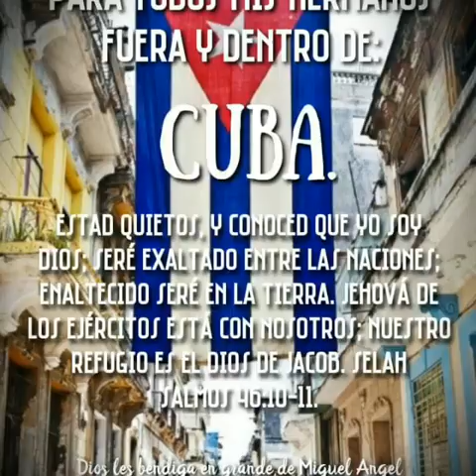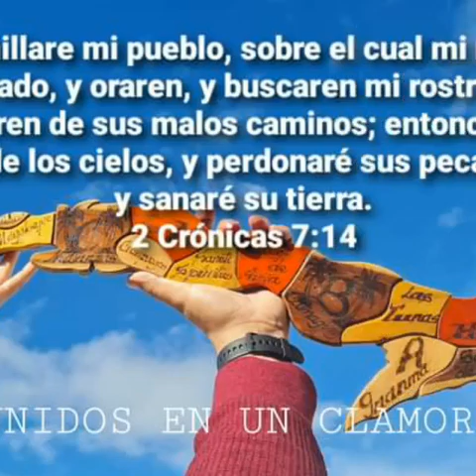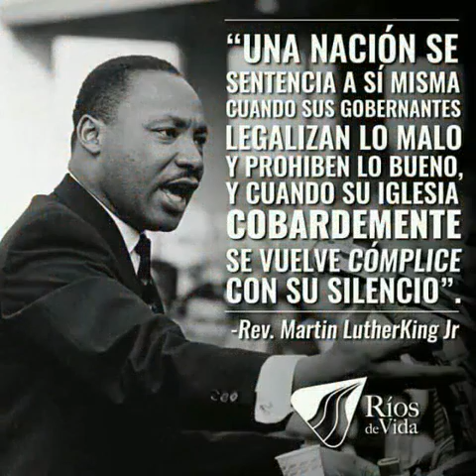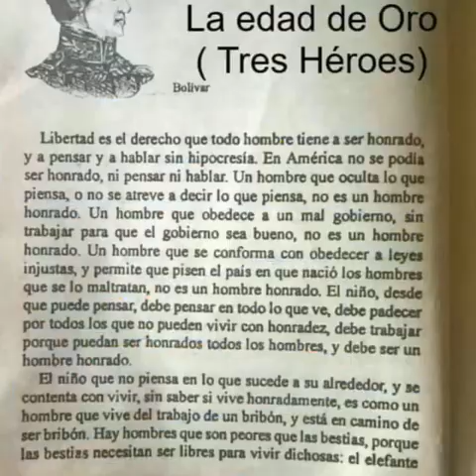🇨🇺 PATRIA Y VIDA=PATRIA Y LIBERTAD 🇨🇺